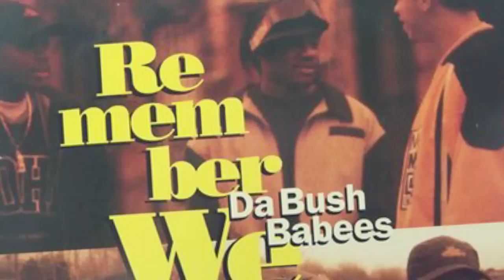Dj Mixx Presents... The Sequels: Ep. 1- Da Bush Babees..."Remember We Pt. II"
Dj Mixx Presents The Sequels...

A media series in which cornerstone, Golden-Age Hip Hop icons revisit their classic material in order to create second installments to unforgatable moments in Hip Hop History.

The series will provide foundation Hip Hop listeners with what they've been waiting for- new material from their favorite MC's. It will also provide the younger listener with reference points to re-understand Hip Hop today.

Serving cultural enrichment on the house. Speak our names. Spread this music. Enjoy.